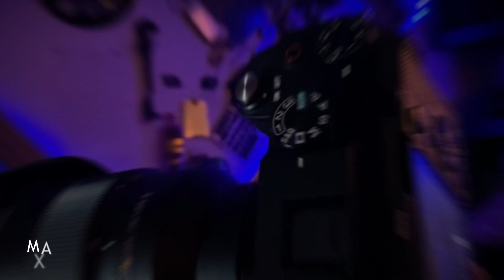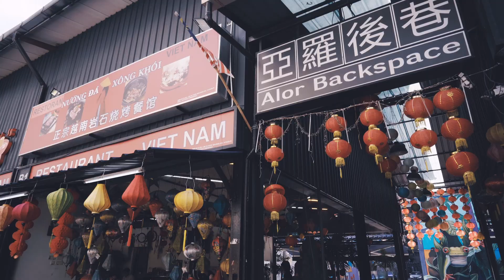𝗣𝗮𝘃𝗶𝗹𝗶𝗼𝗻 𝗞𝗟 𝗧𝗼𝗸𝘆𝗼 𝗦𝘁𝗿𝗲𝗲𝘁 𝟭𝟭𝘁𝗵 𝗔𝗻𝗻𝗶𝘃𝗲𝗿𝘀𝗮𝗿𝘆